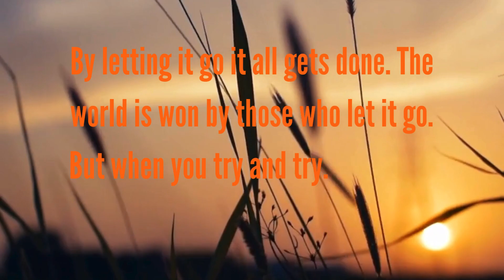By letting it go it all gets done The world is won by those who let it go But when you try and try